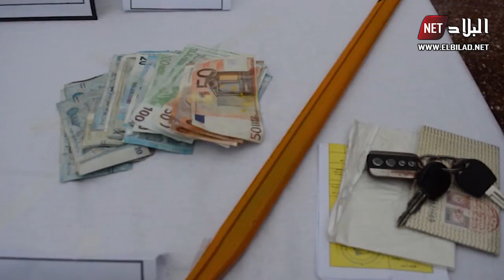قسنطينة : قوات الدرك تطيح بشبكة إجرامية تمتهن سرقة المنازل